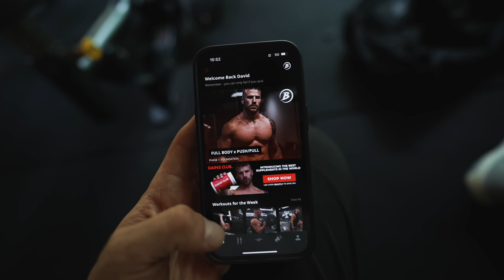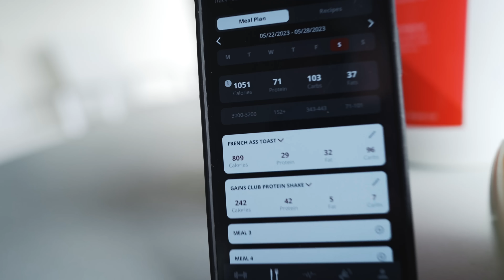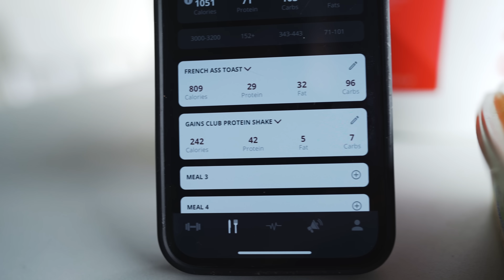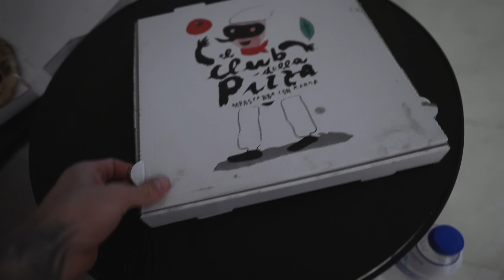A Weekend in My Life in Marbella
Inside this video: Marbella Spain vlog. What it's like to live in Marbella.

➜ Rxm リム - LOOK AT ME!